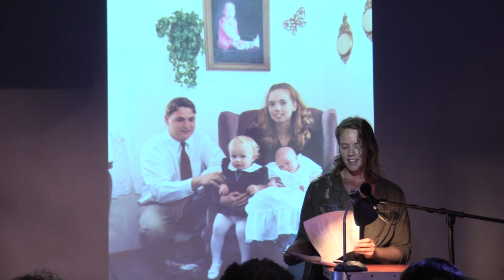Brenan Smith - Like Mother, Like Daughter